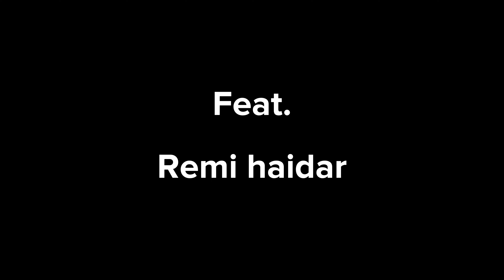Les Cow'smonautes | Avalanche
Ils nous restait encore un rap, alors le voilà pour vous régaler

Écrit et interprété par Sam Dominiak
Avec Rémi Haidar
Prod by Ysos Beats
Mixage par Émilien Manfé

Paroles:

Intergalac'liste tema le ciel on vient d'l'espace
Rouges et bleus croient gagner, ils se sont bien voilés la face
Sponsos par la NASA, t'inquiètes des thunes nous on en a
Dans les étoiles on ambiance toute la prepa

Bleus comme le ciel, finiront quand même à terre
Rouges comme le feu, ils finiront en enfer
Tout l'monde préféré le blanc, décoller nous on sait faire, aire, aire aire aire

Les autres listes n'ont aucune chance
Les blancs foncent comme une avalanche
Les blancs vont-ils perdre? Non !

Allez ! Monte dans la fusée, les cowsmonautes ont gagné d'avance.

Sortent drapeau blanc devant brillant comme Soleil.
Ils auront beau pleurer le réacteur me bouche les oreilles
Z'ont voulu nous tester, pour une victoire c'est raté
Manger boire et baiser influence ma voie lactée.

Pire secrétaire de l'histoire mais toujours chaud pour rapper
Nos membres sont énervés et Le film est étoilé
Rouges et bleus ont perdu, on s'est déjà envolés
Tout l'INP va danser